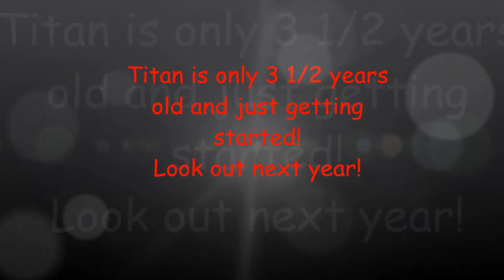Kelly & Titan MBRA Truro Jackpot 2013 #2